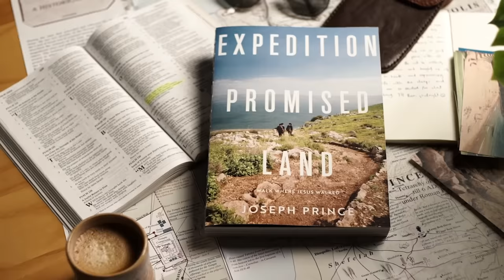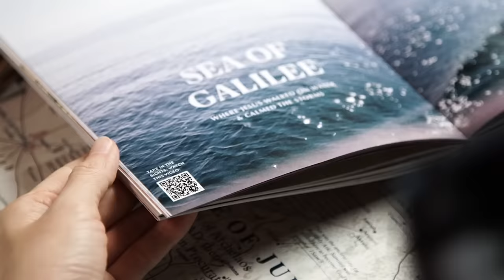What To Do When You Don’t Have Enough Faith | Joseph Prince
This excerpt is from: Faith To Possess The Land (28 Nov 2021)

Receive powerful faith that will cause you to possess the promised land of God’s blessings! In this foundational sermon by Joseph Prince, see from Scripture how having faith is simply about having a good opinion of the Lord, and discover how easily faith can be imparted to your heart for you to receive the healing, practical provision, and breakthroughs you need. Learn how you can:

• Live a favor-filled, victorious life when you believe that every blessing you need has been fully paid for by our Lord Jesus at the cross.
• Experience God’s miracle-working power working in you and through you when you have a good opinion of Him and trust in His love for you.
• Keep on listening to the good news of the gospel and see faith effortlessly spring forth in your heart to receive your miracle of healing and provision.
• Believe right about the promises in God’s Word and watch the Holy Spirit bear witness to His truth with signs, wonders, and miracles.

Beloved, allow your heart to be persuaded that God is good to you and He loves you, and begin to possess every blessing that is yours through Jesus’ finished work!

Excerpt Summary
0:00 What If I Don't Have Enough Faith?
1:39 Faith Is A Rest
2:46 Faith Is Having A Good Opinion Of God
5:16 Let Your Faith Arise As You Hear This Testimony
7:15 Faith Is A Confident Expectation Of Good
8:50 New Book By Joseph Prince—Expedition Promised Land

to get your copy of Expedition Promised Land today!